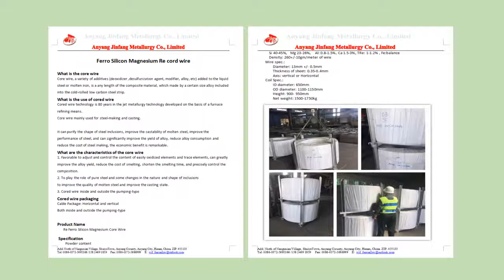silicon alloys/ Ferroalloys by Anyang Jinfang Metallurgy Co.,LTD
Silicon Calcium, Ferro Silicon Magnesium, Ferro Silicon Barium,
Ferro Silicon Zironium
Ferroalloys by Anyang Jinfang Metallurgy Co.,Ltd

sophia wang

Skype: sophie200779
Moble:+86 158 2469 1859